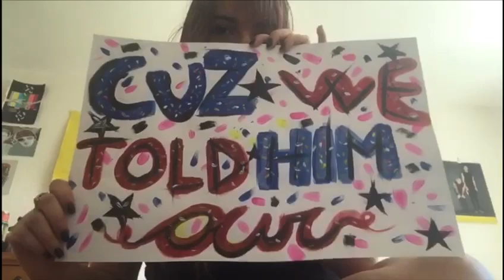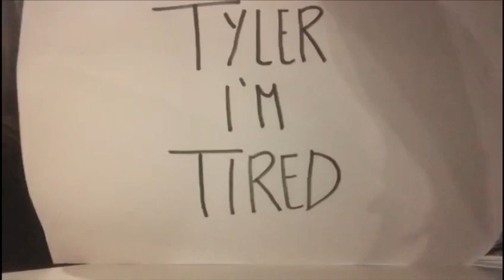LEVEL OF CONCERN BUT BY THE CLIQUE - Clementine ft. Skeleton Clique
I really hope that this can make you laugh

thank you to my friends: Dyre, Delco, Erica, Andrea, Francesco, Giada, Beatrice, Giacomo, Cam, Manuela, Chiara but especially to Vincenzo who edited this video ||-//